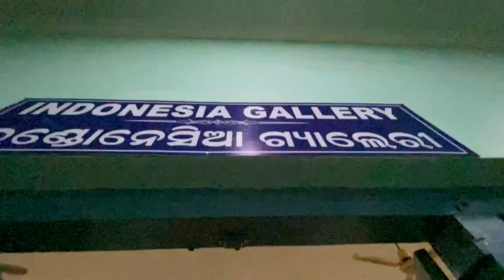Odisha Indian Navi Museum || Odisha State Maritime Museum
I'm Rakesh  Welcome to the Beautiful Tracker
You can see in this channel, Traveling and local site seen vlog and unboxing
You can see all video in My mother ton
Your Quarry:-
bagalre by road
How to rech bangalore by road
odisha to bangalore
Airoplane Hotel

My All Traveling Gears:-

🟡 GoPro Hero 8 Black
🟡 Riding Jacket